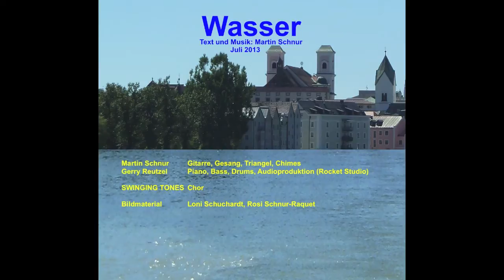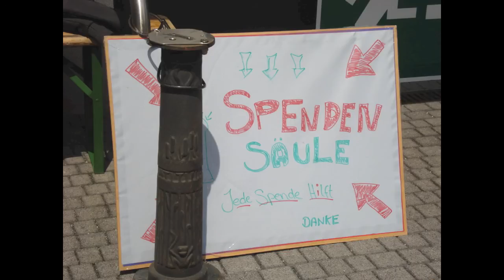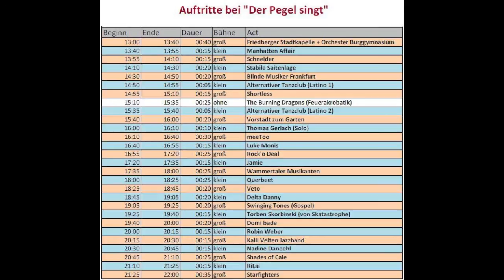Martin Schnur - Wasser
Die Hochwasserkatastrophen in Deutschland im Mai 2013 waren für Martin Schnur Anlass das Lied "Wasser" zu schreiben. Anlässlich des Benefiz-Konzerts "Der Pegel singt" am 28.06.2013 zu Gunsten der Hochwasseropfer in Königstein (sächsische Schweiz) wurde der Song erstmalig einem breiten Publikum vorgestellt.

Folgende Künstler und Bands habe bei dieser Veranstaltung mitgewirkt.

Friedberger Stadtkapelle + Orchester Burggymnasium
Manhattan Affair
Schneider
Stabile Saitenlage
Blinde Musiker Frankfurt
Alternativer Tanzclub (Latino 1)
Shortless
The Burning Dragons (Feuerakrobatik)
Alternativer Tanzclub (Latino 2)
Vorstadt zum Garten
Thomas Gerlach
meeToo
Luke Monis
Rock'o Deal
Jamie
Wammertaler Musikanten
Querbeet
Veto
Delta Danny
Swinging Tones (Gospel)
Torben Skorbinski (von Skatastrophe)
Domi bade
Robin Weber
Kalli Velten Jazzband
Nadine Daneehl
Shades of Cale
RiLai
Starfighters